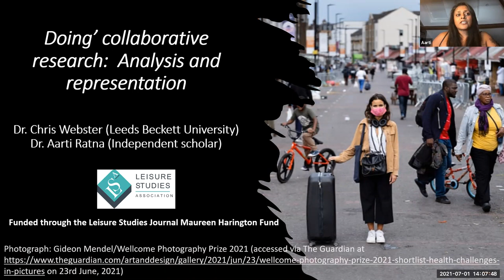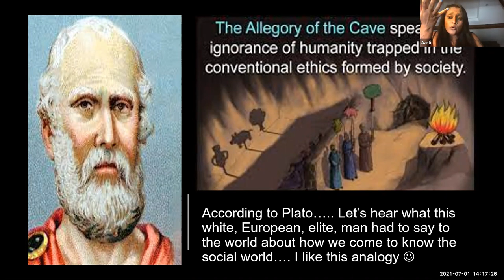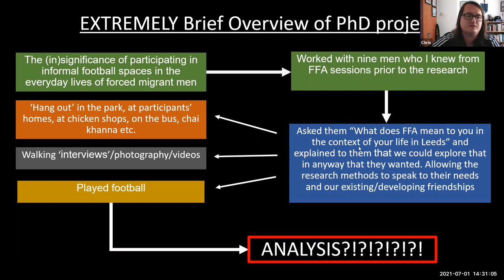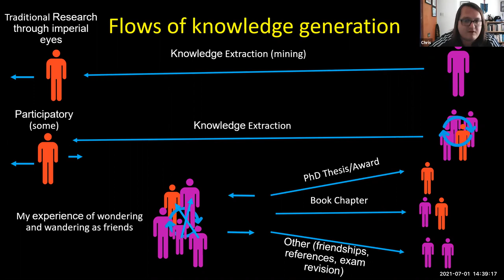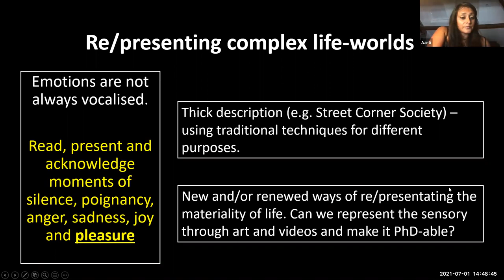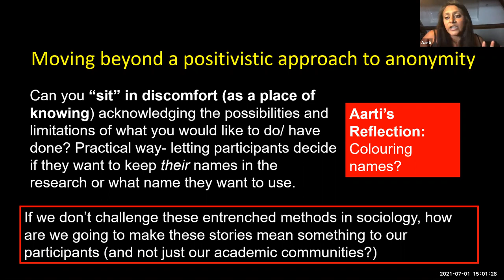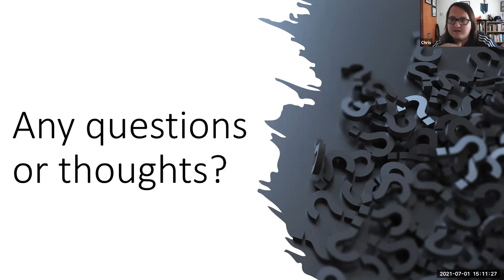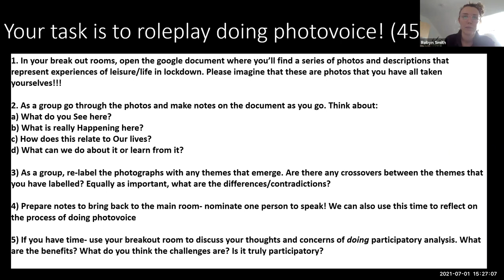"Doing" PAR': Session 3: Data Analysis and Representation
Objectives
· Discuss the processes of designing PAR projects.
· Identify common challenges within the process as well as proactive and reactive strategies for mitigation.
· Highlight the importance of relationship building and trust in the research process.

Speakers were Dr. Aarti Ratna, Dr. Chris Webster